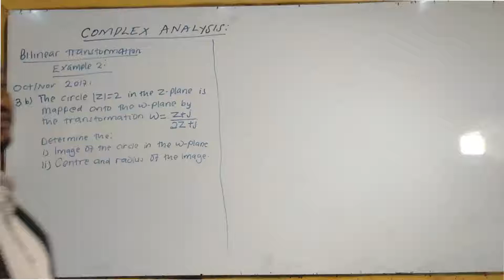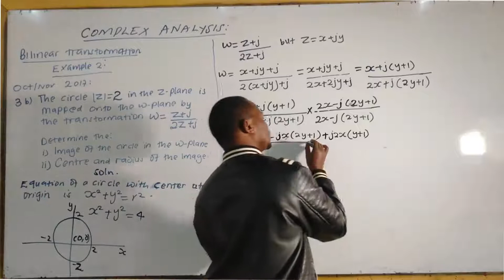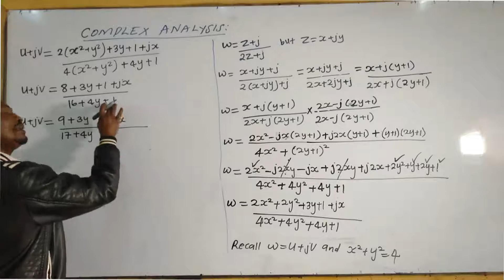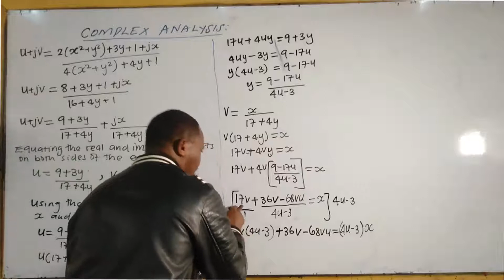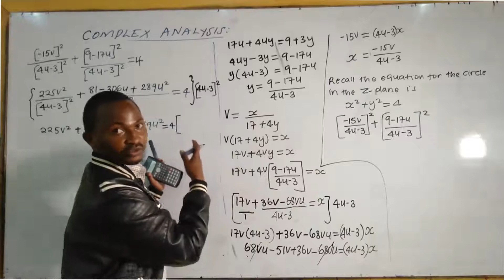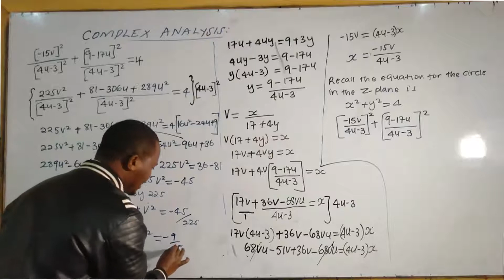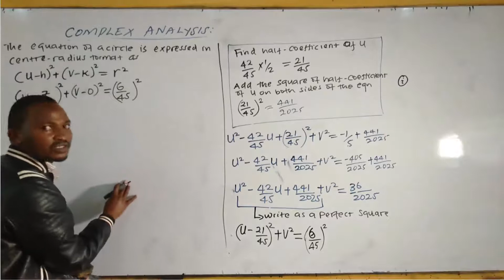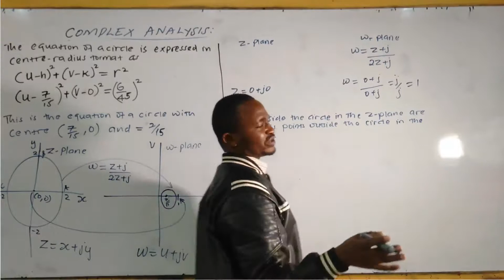COMPLEX ANALYSIS-BILINEAR TRANSFORMATION WORKED EXAMPLE TWO (KNEC PAST PAPER QUESTION)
Bilinear transformation in complex analysis. This video explains what is a bilinear transformation in complex analysis with the aid of a worked example from a KNEC past paper. Complex analysis is one of the topics that will give you quick marks to help you pass your KNEC Exam. The bilinear transformation will prepare you for this short yet quick to master the topic
Also, like the video and share the video with other Engineering students
Watching the video online will help this channel grow and therefore develop more content for you! I will also appreciate it if you drop a comment on one of my videos. Tell me which area of Engineering mathematics you would like me to make content on.